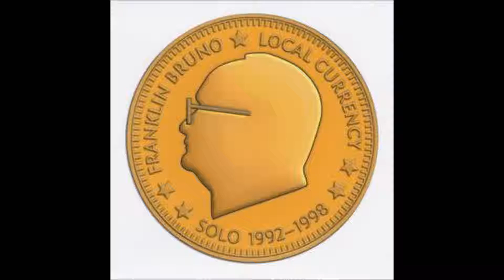wholly heavy heart - franklin bruno